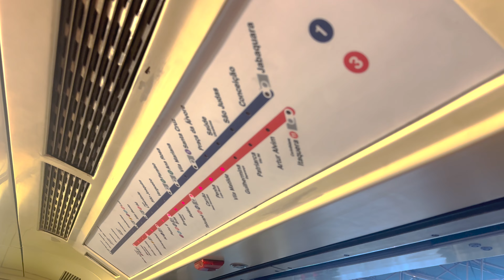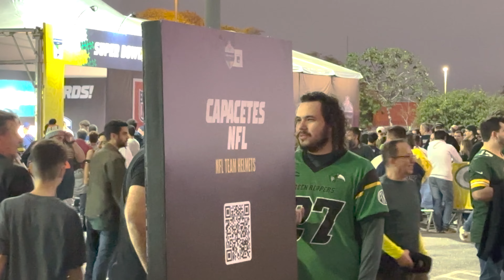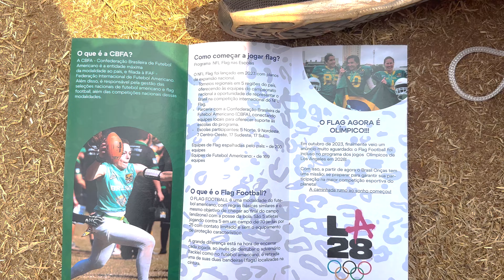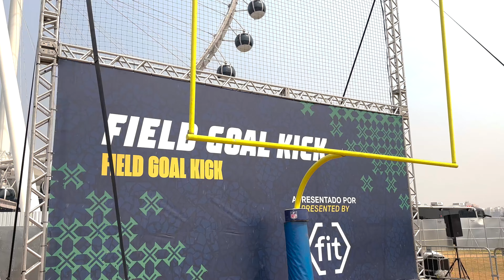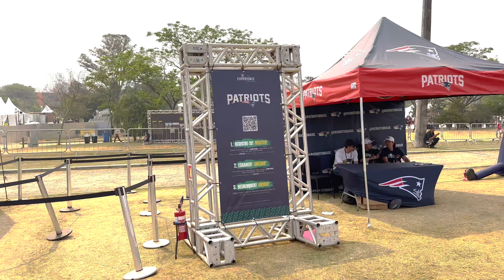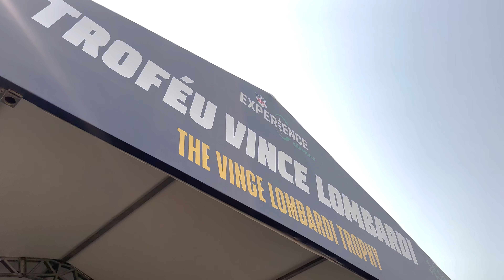NFL NO BRASIL | VEJA COMO FOI IR AO 1 JOGO DE NFL NO BRASIL + NFL RUN E NFL EXPERIENCE | VLOG 4K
Vlog um pouco diferente aqui no canal, fomos ao primeiro jogo de NFL no BRASIL, jogo entre eagles x packers, por favor deixe seu like, seu comentário, intuito do video é mostrar um pouco mais de como foi esse dia histórico para o Brasil.